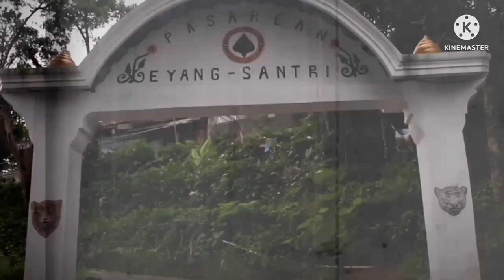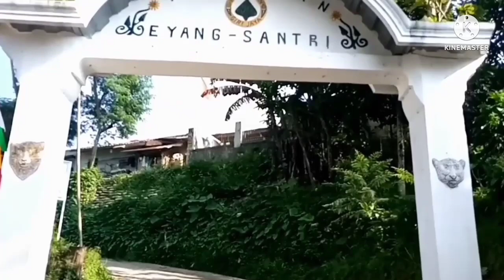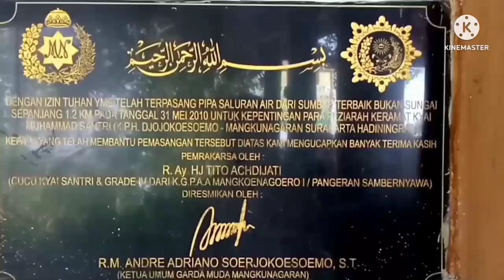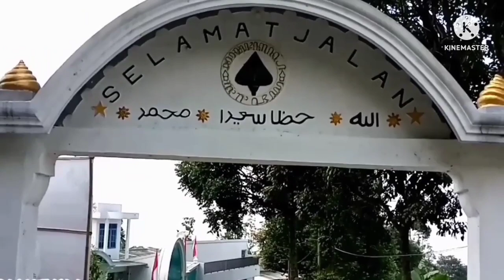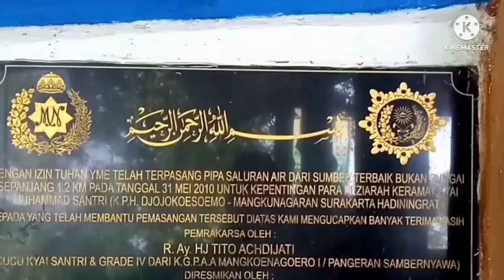sejarah eyang santri girijaya cidahu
inilah sejarah eyang santri  padepokan girijaya cidahu sukabumi